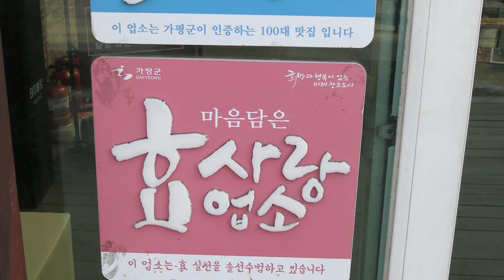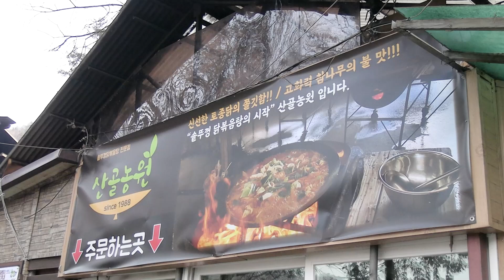1,200℃ 화력으로 조려낸 극강의 맛! 초대형 솥뚜껑 닭볶음탕의 시작 [산골농원]ㅣAmazing spicy chicken soupㅣ Korean street food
연매출 20억이 말해주듯 가평 일대를 평정한 초대형 솥뚜껑 닭볶음탕의 시작! 산골농원

양질의 토종닭을 농장에서 1차 가공, 주방에서 2차 가공해야 비로서 손님에게 제공되는 청결함!
1,200℃ 화력으로 1시간 가량 푹 조려내 양념의 감칠맛과 부드러운 육질을 선사합니다.
한국인이 사랑하는 최고에 후식, 볶음밥!! 다양한 캐릭터로 보는 즐거움까지~SNS 소장각!!

As 2 billion won in annual sales tells us, the start of the super-large pot lid braised spicy chicken that conquered Gapyeong! a mountain farm

Cleanliness provided to customers as rain when quality native chicken is processed first on the farm and second in the kitchen!
It is boiled for about an hour with a 1,200°C firepower to provide the rich taste and soft meat of the seasoning.
The best dessert of Koreans, fried rice! and the joy of seeing various characters.Keep it on SNS!

*품질/화질 설정에서 고화질(HD)를 선택하시면 더 선명하게 보실 수 있습니다

* 촬영 요청 및 지원 (Foodielove contact E-mail)
  - 바르고 좋은 먹거리를 선도하는 소상공인 및 기업분들의 연락을 기다립니다.

● 매장정보 Information
🏠 상호(Business name) :
“산골농원" ㅣSangolnongwon

📍 위치 (Location) :
경기 가평군 설악면 어비산길99번길 75-7 [산골농원]
75-7, Eobisan-gil 99beon-gil, Seorak-myeon, Gapyeong-gun, Gyeonggi-do, Republic of Korea

💰 가격(Price) : KRW
솥뚜껑닭볶음탕 : 80,000원 ($ : 61.5)